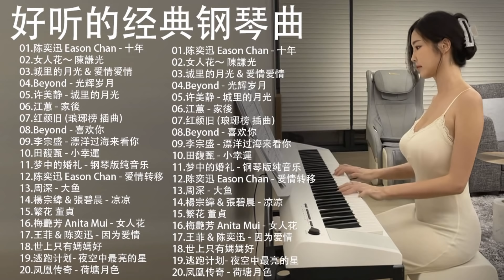非常好聽👍500首華語流行情歌經典钢琴曲 [ pop piano ] 流行歌曲500首钢琴曲 ♫♫ 只想靜靜聽音樂 抒情鋼琴曲 舒壓音樂 Relaxing Piano Music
[00:00:00] - 01.红颜旧 (琅琊榜 插曲)
[00:03:52] - 02.许美静 - 城里的月光
[00:07:21] - 03.Beyond - 光辉岁月
[00:12:46] - 04.梦中的婚礼 - 钢琴版纯音乐
[00:16:02] - 05.城里的月光 & 爱情爱情 & 突然好想你
[00:25:45] - 06.陈奕迅 Eason Chan - 爱情转移
[00:30:38] - 07.Beyond - 喜欢你
[00:34:56] - 08.陈奕迅 Eason Chan - 十年
[00:39:03] - 09.李宗盛 - 漂洋过海来看你
[00:44:14] - 10.江蕙 - 家後
[00:48:29] - 11.田馥甄 - 小幸運
[00:53:15] - 12.女人花～ 陳謙光
[00:58:18] - 13.李健 - 假如爱有天意 - 作曲
[01:02:31] - 14.薛之谦 - 你还要我怎样
[01:08:39] - 15.逃跑计划- 夜空中最亮的星
[01:13:00] - 16. Fresh wind clam 2
[01:13:58] - 17.鄧麗君 - 月亮代表我的心
[01:17:07] - 18.光良  - 童话
[01:21:41] - 19.黃鶯鶯 - 哭砂
[01:26:44] - 20.王菲 & 陈奕迅 - 因为爱情
[01:30:45] - 21.楊宗緯 & 張碧晨 - 凉凉
[01:41:26] - 22.赵雷 Zhao Lei - 成都
[01:47:07] - 23.周深 - 大鱼
[01:52:03] - 24.梅艷芳 Anita Mui - 女人花
[02:00:07] - 25.世上只有媽媽好
[02:03:29] - 26.繁花 董貞
[02:07:12] - 27.张柏芝 - 星语心愿
[02:11:19] - 28.蔡淳佳 - 陪我看日出
[02:15:10] - 29.凤凰传奇 - 荷塘月色
[02:19:12] - 30.歐陽菲菲 - 感恩的心
[02:23:13] - 31.江蕙 - 落雨聲